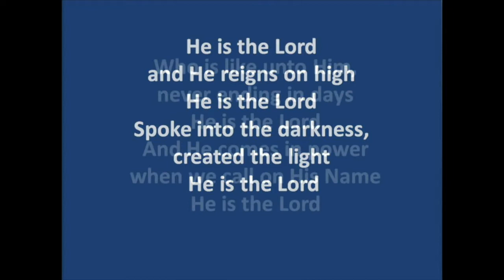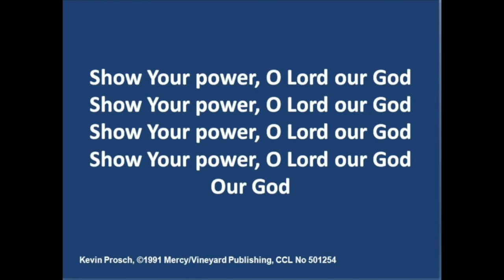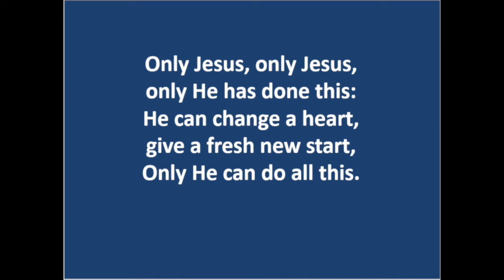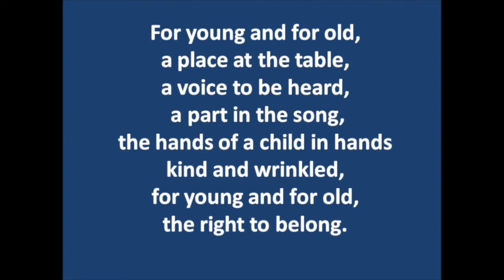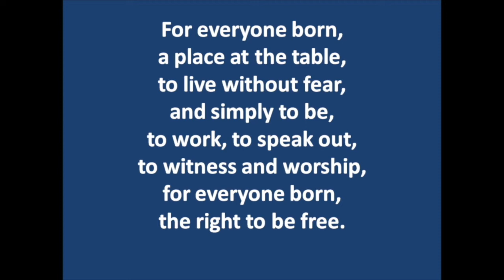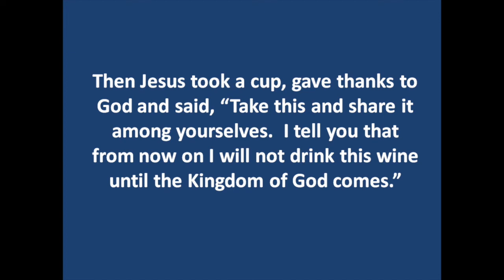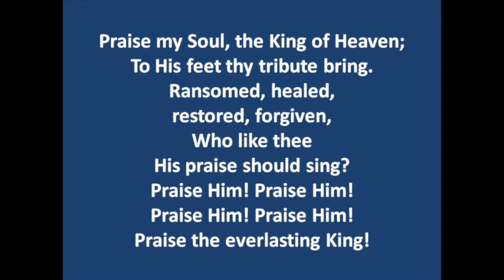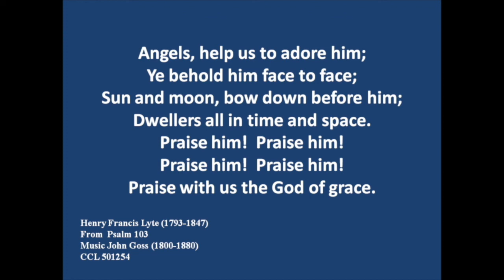Lowson Memorial Church - Sunday 25th October Music